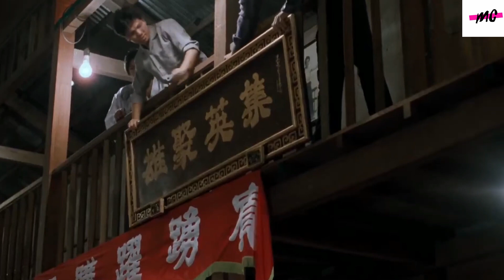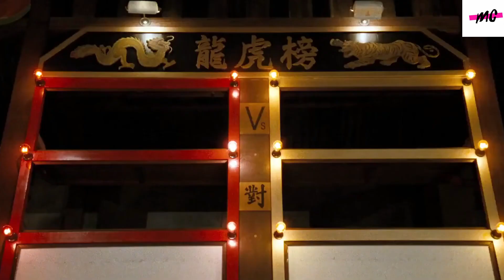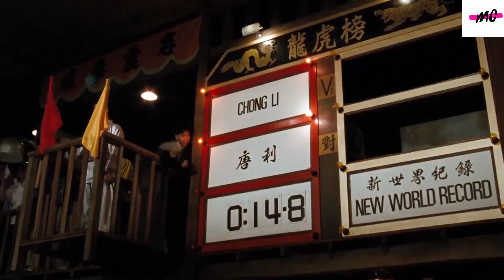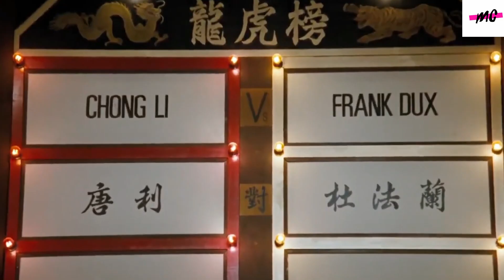SEMUA ORANG JAGO SELURUH DUNIA KETAKUTAN BERTEMU DENGAN ORANG INI | alur cerita film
Hai sobat film..  gimana kabarnya? semoga dalam keadaan baik. Kali ini kita akan membahas alur cerita film bloodsport. Film ini dirilis pada tahun 1988. Naahh.. yang kelahiran tahun 80an tentunya tidak asing dengan film ini. diperankan oleh jean claude van damme yang tentunya masih muda. Ada juga aktor besar lainnya. Film ini mengisahkan tentang seorang kapten angkatan darat, yang masuk dalam pertarungan gaya bebas. video ini full spoiler. tanpa banyak basa basi di awal langsung saja kita masuk ke alur ceritanya.

sutradara : newt arnold

bahasa : inggris

penulis cerita : sheldon lettich

tanggal rilis : 26 februari 1988

negara : amerika

pemeran : jean claude van damme, bolo yeung, donald gibb, forest whitaker, leah ayres, michael qissi

gendre : action bela diri